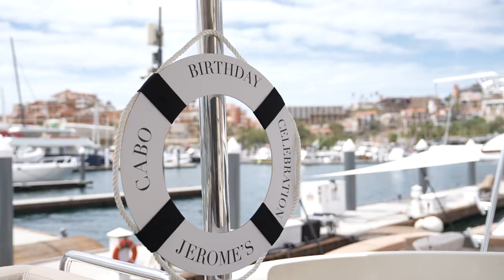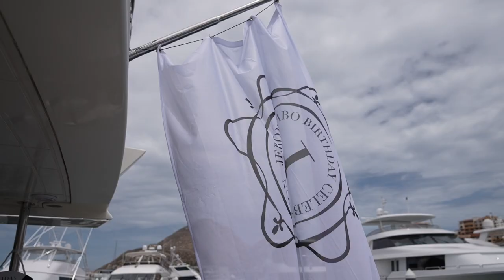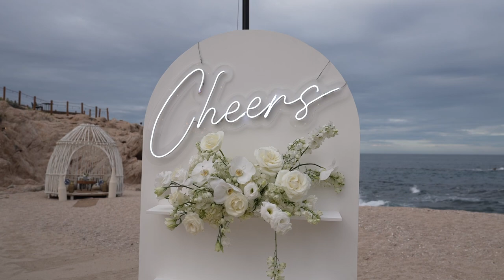Cabo San Lucas 2021 Travel Vlog Part 4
I wanted to take you guys along with me on my trip to Cabo San Lucas to celebrate one of My best friends Jerome Birthday . This is Part 4 of 4  videos from the trip. Every year we have a group of friends ( The Cast ) to show up and show out .  Some friends i know and some new friends i just met! This trip was one for the books and i vlogged everything! Some things are tooo hotttt for youtube and i dont want to get my page demonetized but rest assured ill put in as much as possible. From Villas , Pools, Spas, Chefs, Butler Service , Bartenders, Jet Skis, Drinking, Pool Parties, Extravagant Dinners , Live Entertainment ect.